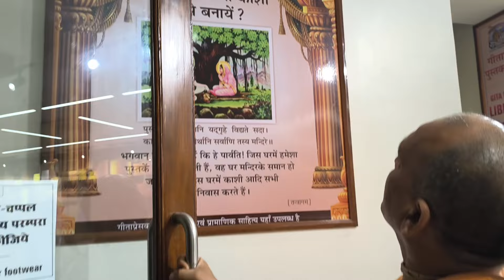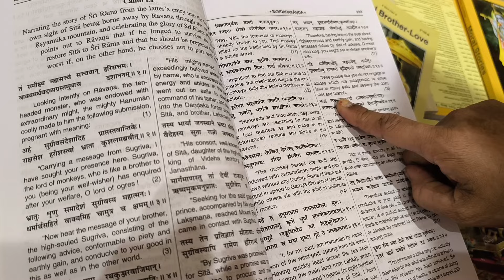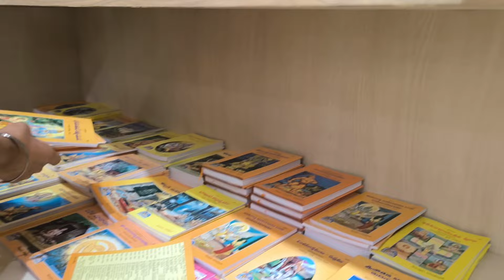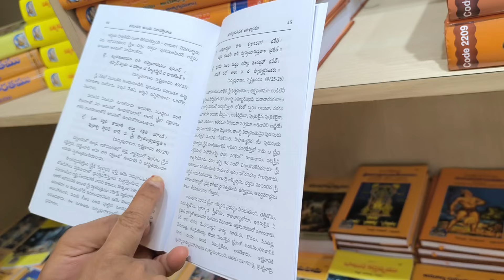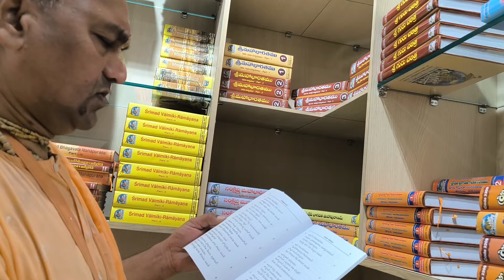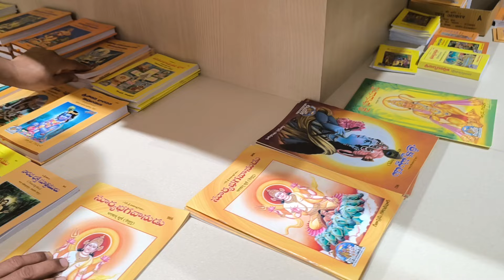గీతా ప్రెస్ గోరఖ్పూర్ కాశీలో